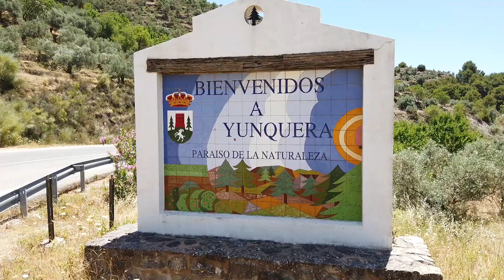[VÍDEO] Caldereta de Chivo en Yunquera - Receta Paso a Paso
Hoy cocinamos en un sitio muy especial, el Jardín Botánico Comarcal Sierra de las Nieves, situado en Yunquera, un municipio de origen romano y trazado medieval que se extiende desde el Peñón de los Enamorados hasta la unión de los ríos Grande y Jorox.
Este espacio está gestionado por la Cruz Roja, y sus vecinos han hecho de él su segundo hogar y así nos lo han hecho sentir.

¡Muchas gracias Yunquera!

Nuestro Sabor, Nuestra Salud es una iniciativa llevada a cabo por las personas mayores de los municipios pequeños de la provincia de Málaga en el que se logra avanzar hacia un envejecimiento activo, así como luchar frente a la soledad no deseada, a través de actividades de ocio y divulgación que promocionen hábitos de vida saludable, utilizado como eje conductor nuestra mayor herencia cultural, la Dieta Mediterránea.